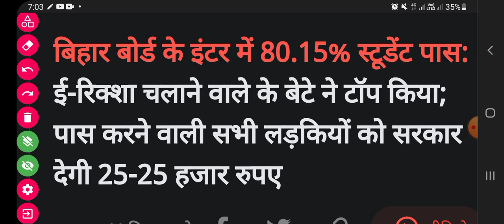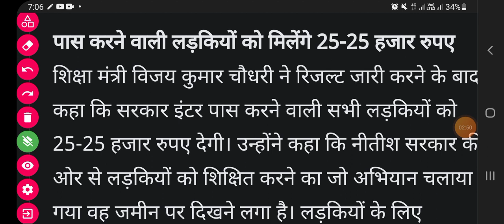Scholarship 2022 // Bihar board scholarship 2022 for 12th students